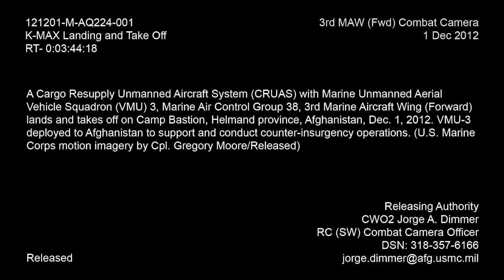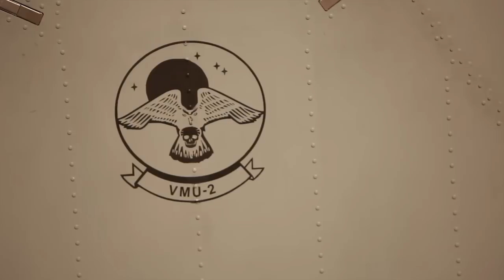MilitarySkynet.com - K-MAX Landing and Take Off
- A Cargo Resupply Unmanned Aircraft System (CRUAS) with Marine Unmanned Aerial Vehicle Squadron (VMU) 3, Marine Air Control Group 38, 3rd Marine Aircraft Wing (Forward) lands and takes off on Camp Bastion, Helmand province, Afghanistan, Dec. 1, 2012. VMU-3 deployed to Afghanistan to support and conduct counter-insurgency operations. (U.S. Marine Corps motion imagery by Cpl. Gregory Moore/Released) Available in High Definition.